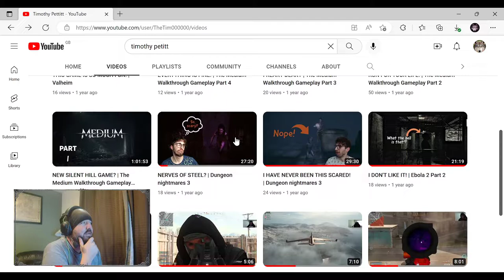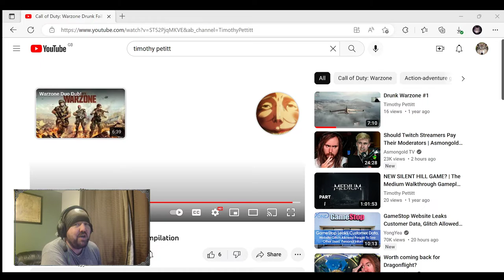Drunk Warzone Reaction Video!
Taking a look at a randoms warzone video for funs.